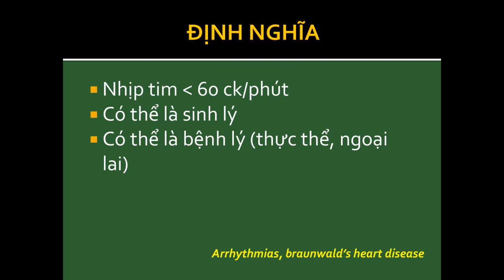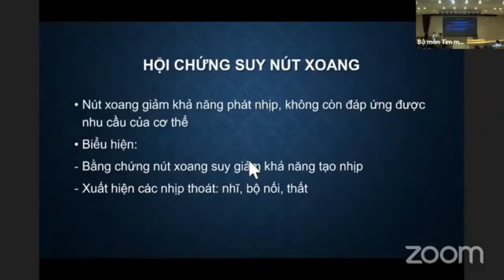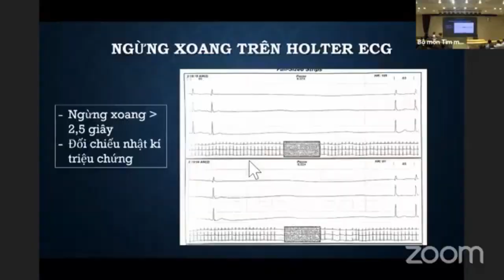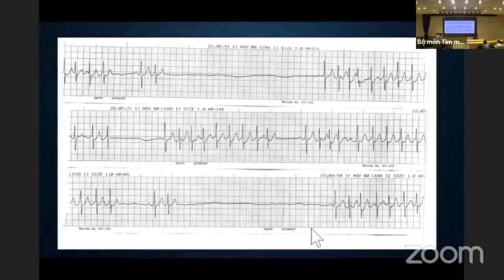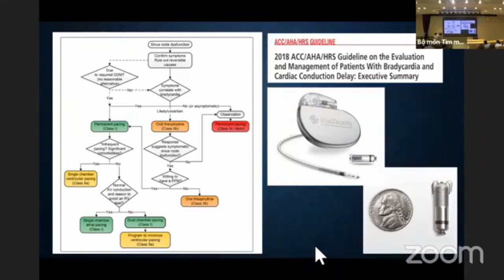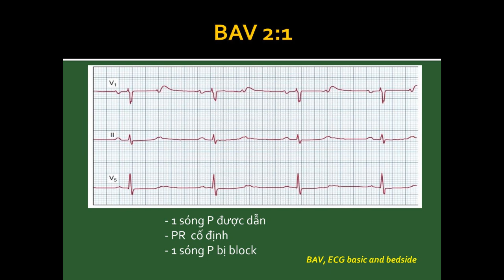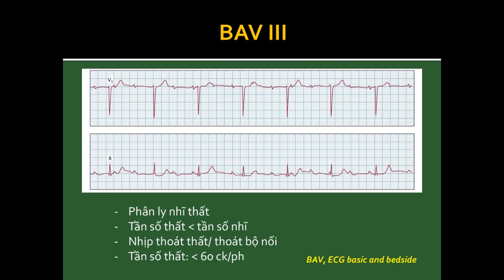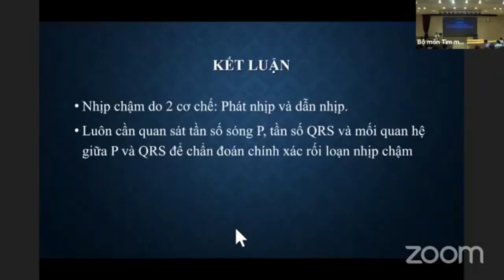Điện tâm đồ: Block nhĩ thất, rối loạn nhịp chậm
BSNT. Ths. Trần Tuấn Việt

KHÓA ĐÀO TẠO ĐIỆN TÂM ĐỒ VÀ RỐI LOẠN NHỊP

- Hình thức đào tạo: Lý thuyết + Kĩ năng thực hành
- Đối tượng:
* Bắt buộc: Học viên SĐH bộ môn tim mạch